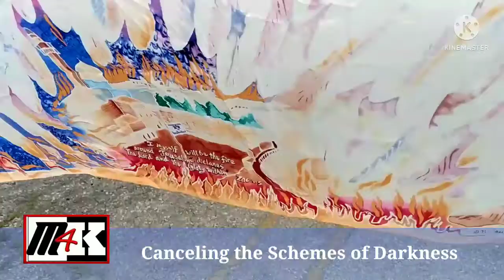Men4Kansas 6-18-22 Praying Pro-Life Protection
Men4Kansas exists to raise up Kansas men to pray-- to be the fulfillment of Jesus' prayer that His kingdom would come on earth as it is in heaven.